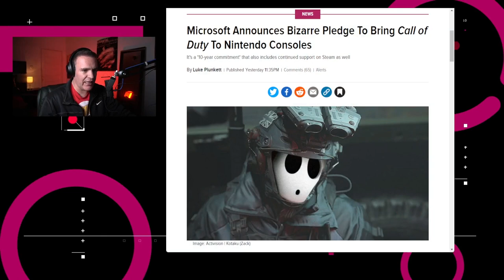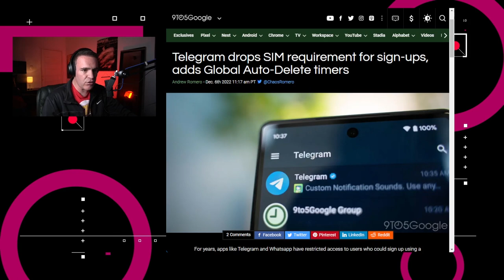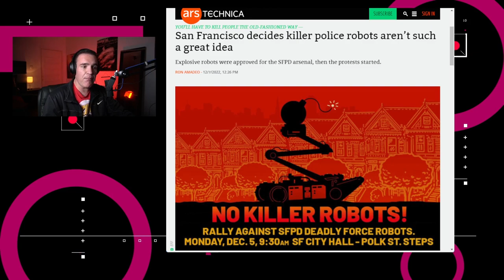Prohíben uso de armas en robots - NTX 266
Llegan los avatares a WhatsApp, prohíben robots armados en San Francisco y Apple sube sus precios en la App Store.

Noticias:

00:15 El jefe de la división de juegos de Microsoft, Phil Spencer, tuiteó que la compañía se comprometió a ofrecer por 10 años los juegos de la serie Call of Duty a las consolas de Nintendo.

00:39  Meta implementó soporte para avatares personalizables en WhatsApp, el cual ya estaba disponible en Facebook e Instagram

00:51 La aplicación de mensajería Telegram eliminó el requisito de tener una tarjeta SIM para poder suscribirse a su servicio.

01:18 Apple anunció cambios en el modelo de precios de su App Store, donde el costo mínimo por aplicación pasa de los 29 a los 99 centavos de dólar.

01:41 La semana pasada la Mesa de Supervisores de San Francisco votó para autorizar que el Departamento de Policía incorporara el uso de armas como bombas en sus robots. Después de que esta nota se hizo pública, llegaron las quejas y en una nueva votación se prohibió el uso de robots letales.

02:27 Análisis: Legislando uso de armas en robots